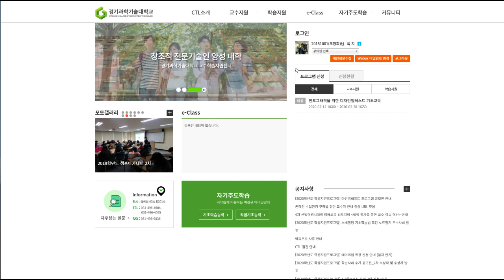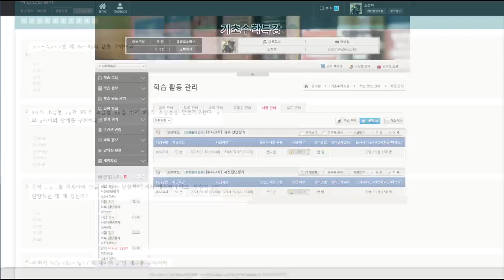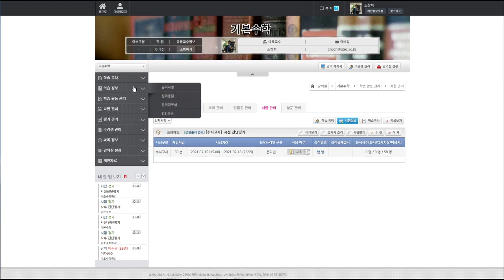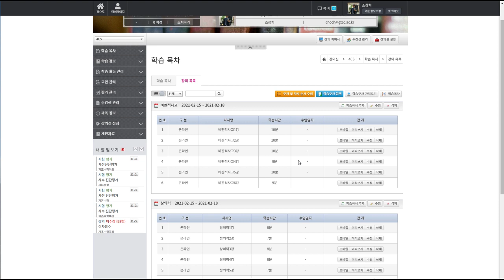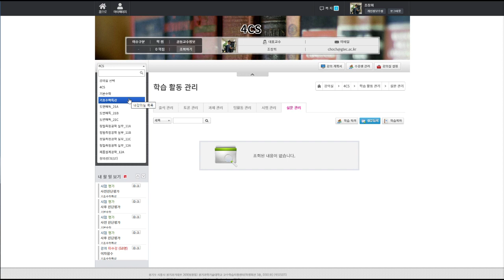기초수학특강수강방법